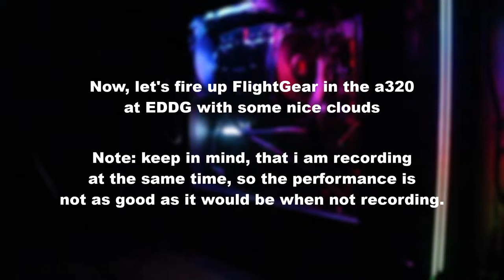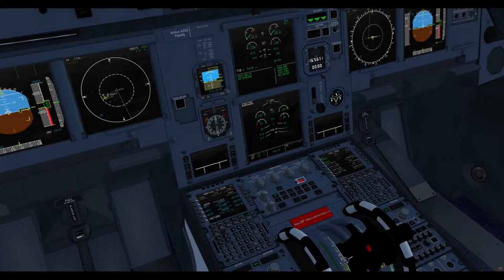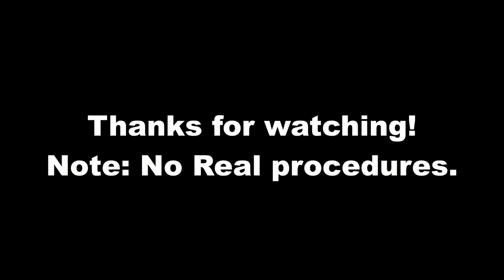New PC build + short a320 flight | More Videos coming soon!